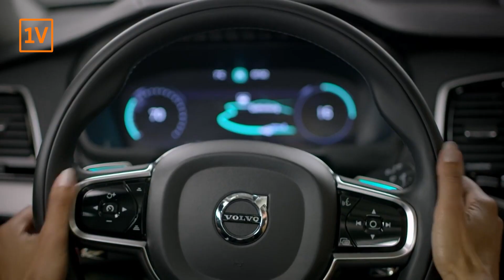Maarten Steinbuch : "Zelf rijden wordt misschien verboden"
“Er zijn 1,2 miljoen doden in het verkeer, wereldwijd. Dat is meer dan alle oorlogen bij elkaar. 95% door menselijk falen. Ik sluit dus niet uit dat het vanwege de veiligheid verboden wordt om zelf te rijden.” We spreken over de toekomst met hoogleraar Robotica aan de TU Eindhoven Maarten Steinbuch. Hoe gaat de techniek ons leven de komende generaties beïnvloeden? Steinbuch ziet 2018 als hét jaar van elektrisch rijden. Het autonome rijden - de auto rijdt ons in plaats van andersom - gaat volgens hem snel daarop volgen.